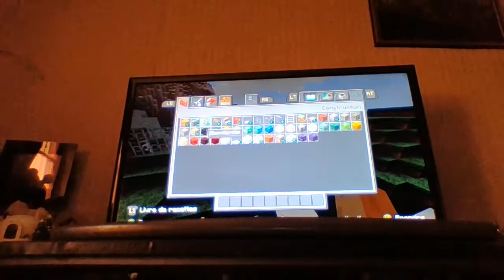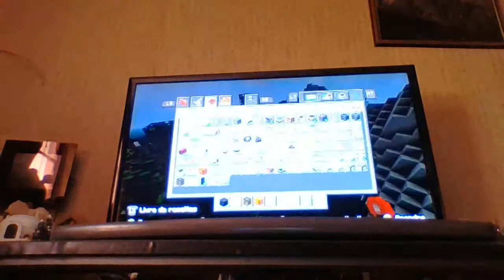Le Monde des Villes Ep 9 : Barrage : Minecraft